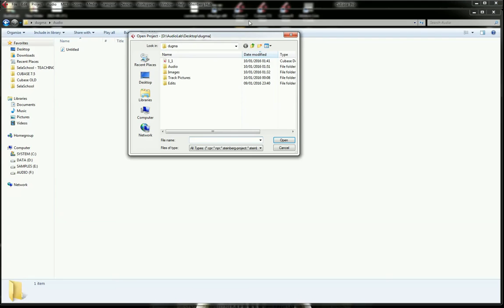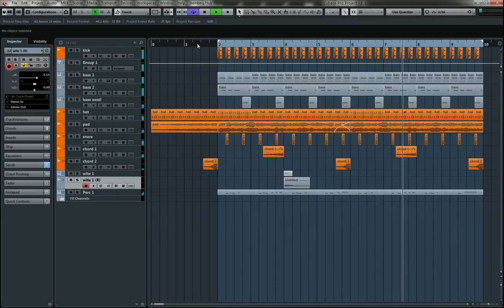prepare archieve - cubase 8 tutorial Hebrew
מדריך שמסביר איך להעתיק את כל קבצי האודיו שנעשה בהם שימוש בפרויקט לתיקיית האודיו של הפרויקט בלחיצת כפתור